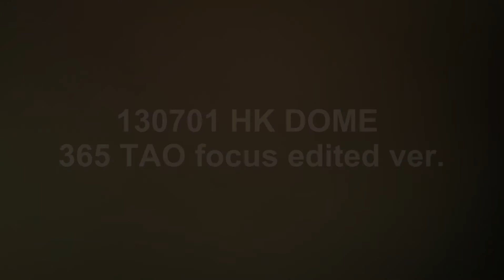20130701 HK DOME Festival 365 TAO focus edited ver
plz watch in 1080.
sorry for the bad quality and shakiness ;; I was too far away from the stage ;;